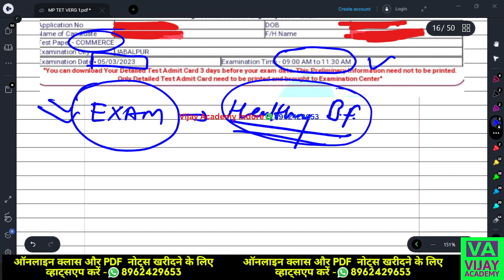MPTET 2023 वर्ग 1 वाणिज्य Commerce Last 5 Days Plan अंतिम 5 दिन की रणनीति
MPTET Varg 1 Commerce Subject | MPTET Varg 1 वाणिज्य Commerce Commerce MCQs ,
MPTET Varg 1 Commerce Subject | MPTET Varg 1 वाणिज्य Commerce